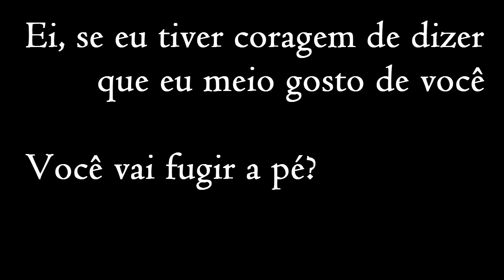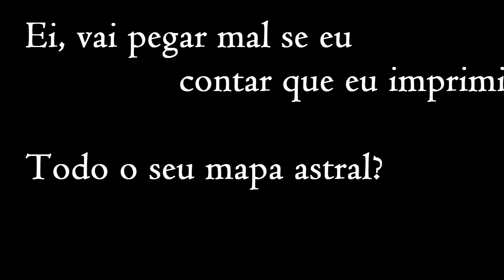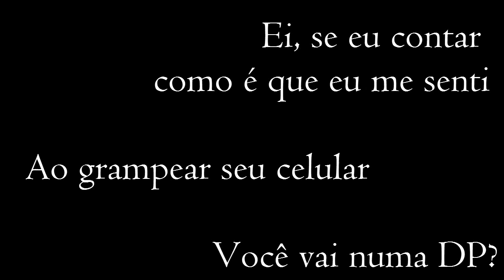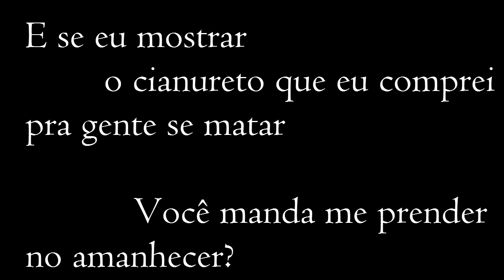Macaé - Clarice Falcão (Cover)